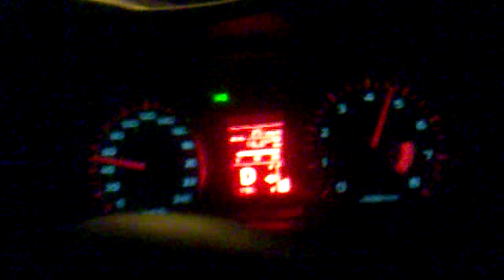Mitsubishi Lancer 1.8 Intense CVT 0-100 km Automatic Mode